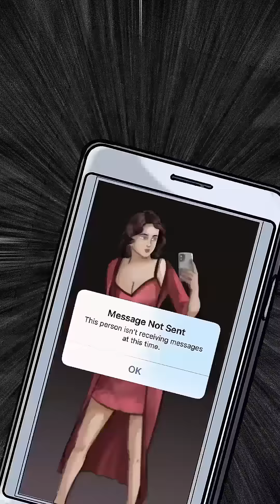Shaitani Rasmein | Episode 10 | Video Comics Series | Romantic Mystery Thriller Animation Story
Piyush ploys a plan to sacrifice the life of Veronica in order to satiate the hunger of the Anonymous man referred as 'Maalik' whereas Nikki completes the second ritual but observes something unusual after that.
Concept by : Kriti Kundu
Script by : Kriti Kundu & Kshama Kumari
Art Design & Inking : Jai Kohwal & Neetu Kohwal
Storyboarding : Hitendra Kushwaha & Mukund Khadipure
Colouring : Dev Roy
Lettering : Pooja Padmashali
Executive Producer : Prachi Singhvi
Produced by : Suthra & Sachin Nitin Patil
In Association with : Educiting Technologies
Production Manager : Divya Kala
Creative Director : Kanwal Kapoor